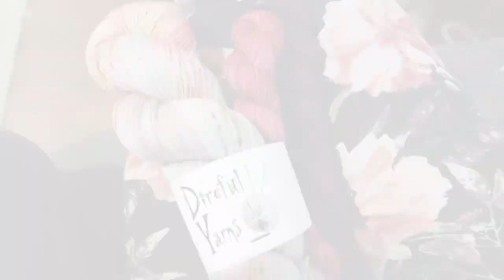day 15 - vlogmas 2020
day 15, the day I didnt film anything.